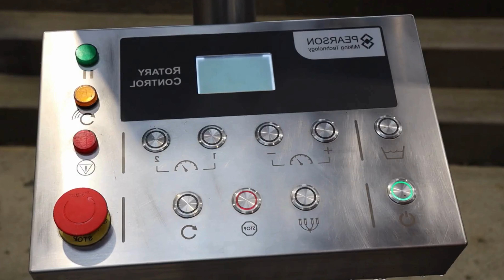SALA DE ORDEÑO ROTATIVA ¿Cómo logran los granjeros estadounidenses ordeñar MILLONES de VACAS al dia?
En este video, exploramos las diversas opciones de salas de ordeño para vacas y cómo pueden transformar la eficiencia en la producción lechera. Desde las innovadoras salas de ordeño rotativas y sus ventajas y desventajas, hasta las salas de ordeño tandem y las robotizadas que combinan tecnología avanzada con sistemas giratorios, te mostramos cómo cada tipo puede adaptarse a tus necesidades. También hablamos de las máquinas ordeñadoras y las opciones portátiles para ordeñar vacas en diferentes contextos.

Descubre cómo una sala de ordeño para 4 vacas puede ser ideal para pequeños productores y aprende sobre las diferencias entre las salas de ordeño rotativas y las tradicionales. Además, te damos una visión sobre el precio de las salas de ordeño rotativas y cómo se compara con otras opciones.

¡No te pierdas este recorrido por la tecnología moderna de ordeño y cómo puede mejorar tu operación lechera!